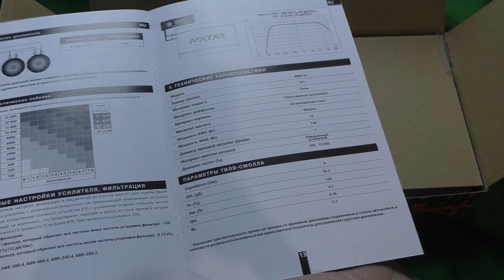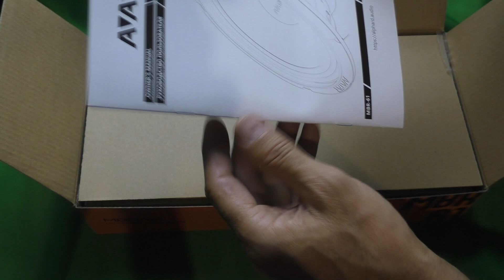Avatar MBR 61 обзор распаковка отзыв о звучании